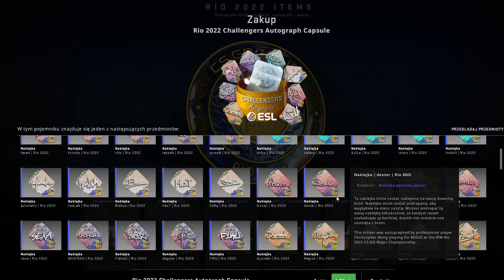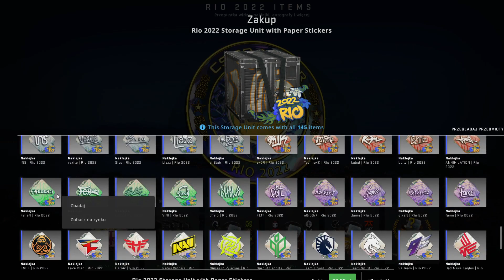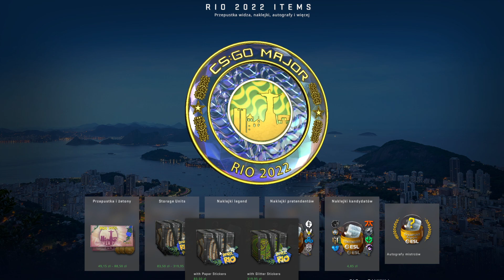ZMIANA NAKLEJEK NA RIO 2022 + NOWE KONTENERY Z NAKLEJKAMI